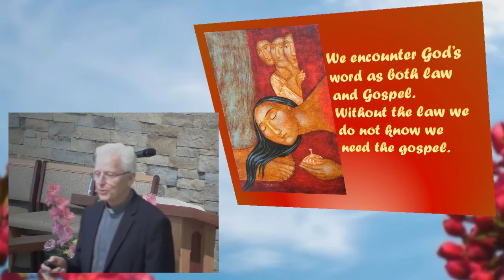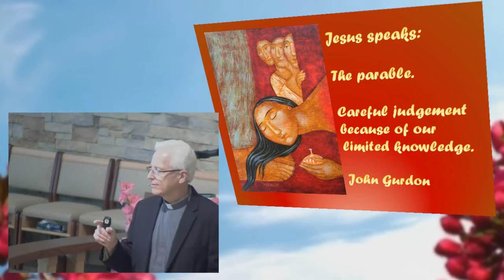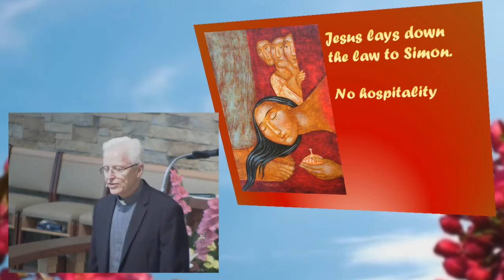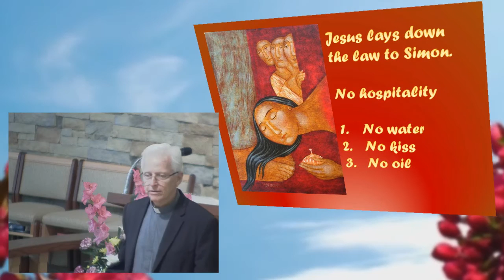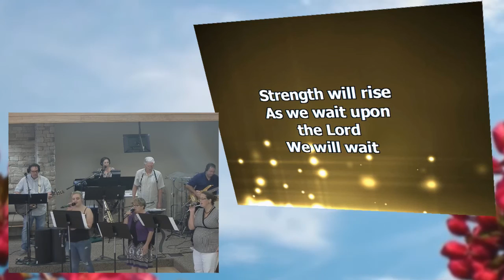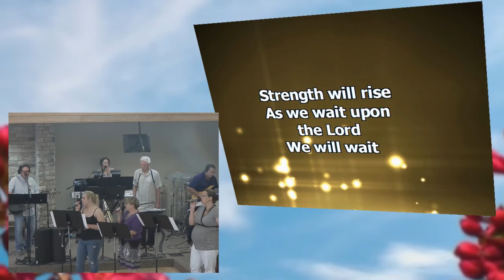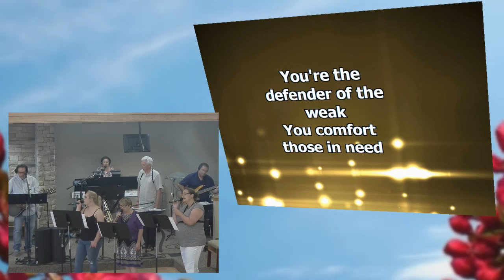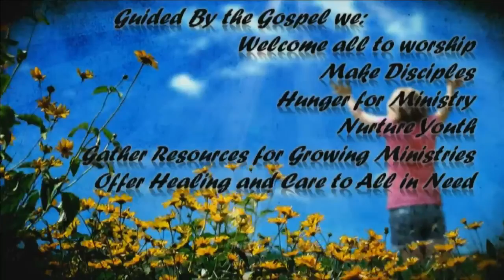11am Part 2 Messiah Lutheran Church